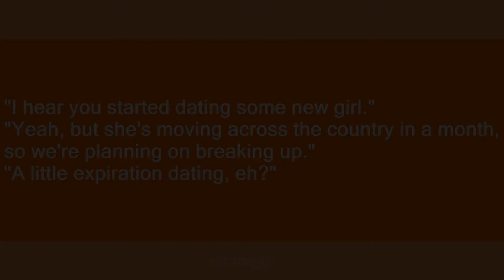expiration dating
Slang flashcards: